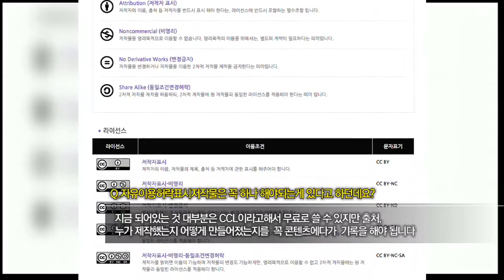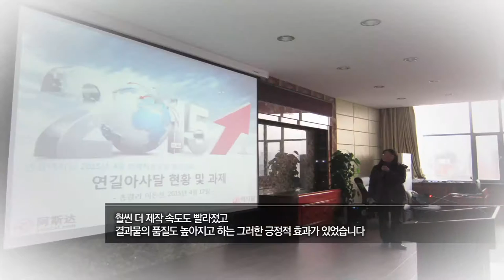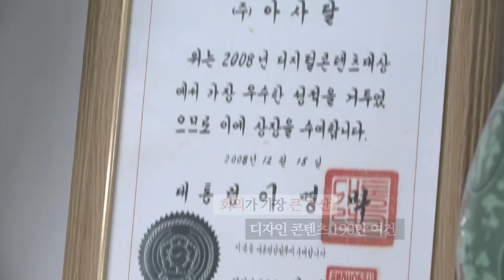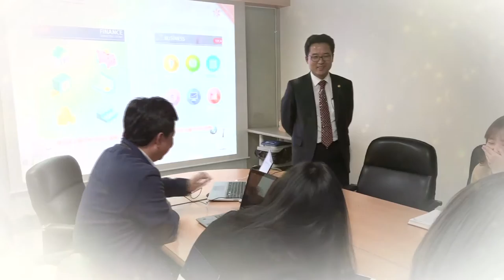[한국저작권위원회] 자유이용허락표시저작물 & 기증저작물 활용사례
190만개의 디자인 콘텐츠를 보유한 기업, '아사달'
그들이 한국저작권위원회에
자신들이 만든 저작물을 기증한 이유는?!